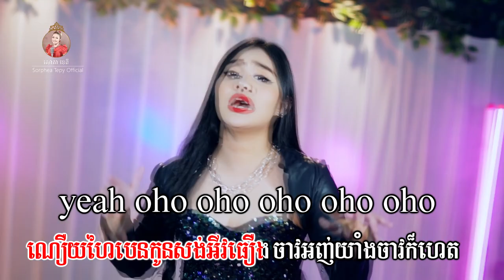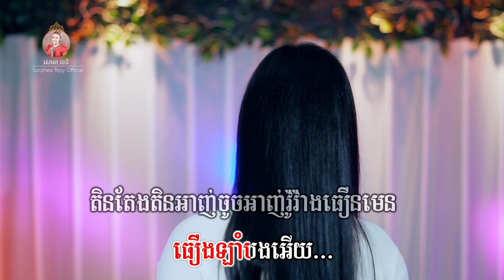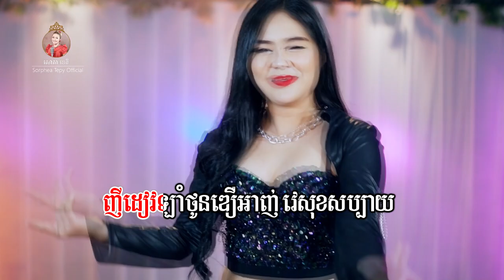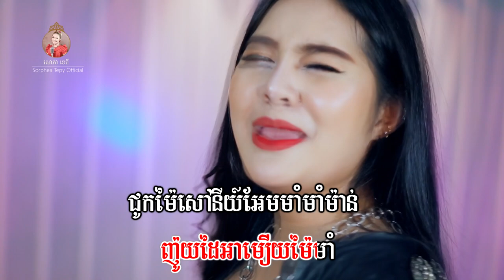ស្រឡាញ់ណាស់បងអើយ ភ្លេងសុទ្ធ សោភាទេពី Video Karaoke